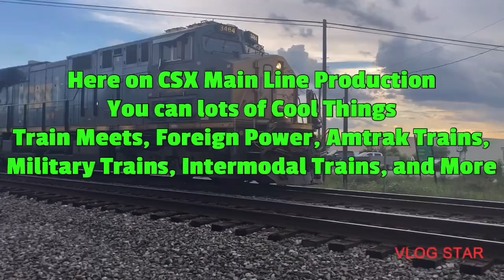CSX 3140 Leads Long CSX M492 NB Manifest Train Florence SC